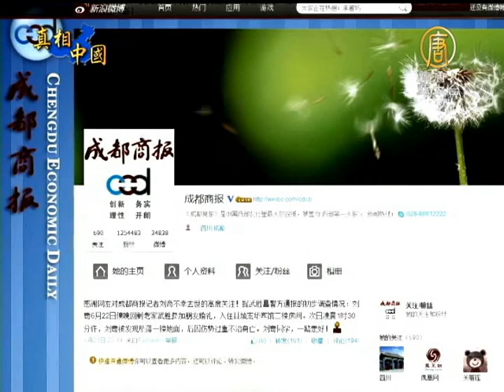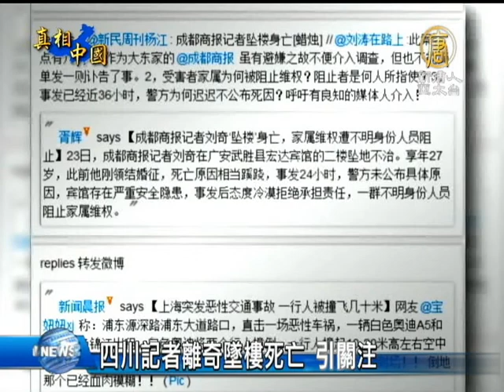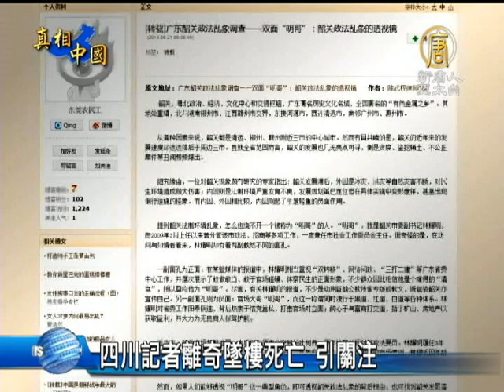【中国热点真相新闻】四川记者离奇坠楼死亡 引关注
【中国热点真相新闻】四川记者离奇坠楼死亡 引关注(ChinaBreakingNewsCN) 中国四川的《成都商报》记者刘奇， 22号离奇坠楼死亡，引发网友关注。另外，近期发生的好几起记者被捕事件，让民众叹息，记者在中国已经成为高风险的行业。【新唐人亞太台2013年6月26日讯】

23号，《成都商报》的官方微博，引述四川省广安市武胜县警方通报的初步调查情况说：刘奇6月22号傍晚回到老家（武胜）参加朋友婚礼，入住县城宏华宾馆二楼房间。23号凌晨1点30分左右，刘奇被发现坠落一楼地面，伤势过重不治身亡。

许多网友质疑，刘奇死亡原因相当蹊跷。因为27岁的刘奇刚领结婚证，而且就在22号，他还采写了「危化物泄漏 40分钟排险」的稿件。另外，还有网友爆料说，宾馆存在严重安全隐患，事发后态度冷漠，拒绝承担责任，一群不明身分人员阻止家属维权。

湖北武汉《中国》杂志社记者刘逸明认为，现行制度让「记者」在中国成为高风险度的行业。

湖北武汉《中国》杂志社记者 刘逸明：「中国是没有言论自由、新闻自由的国度，所以做记者是一个比较危险的职业。一般的记者倒还好，但有的记者比较爱讲真话，这样的记者就时刻面临受迫害，甚至被杀害的危险。」

目前，除《成都商报》微博发了讣告之外，成都官方还没有任何相关公布。网友们也指责，同是媒体人，中国的记者对同行的处境竟然不关注。

网友「王淼的哥」说，「23天前，记者杜斌被北京公安抓捕；6月21号，《南方日报》记者胡亚柱被检察院抓走；今日凌晨，《成都商报》记者刘奇蹊跷『坠楼』身亡！发生这么多事，媒体、记者跟没事似的，都麻木了？都吓死了？」

广东《南方日报》记者胡亚柱，与另一名记者刘维安，之前一起发表文章《双面明哥：韶关政法乱象的透视镜》，揭露了韶关市委副书记林耀明，在分管政法、招商期间的乱象。

刘维安之前是南方报业集团《南方网》法制频道的记者。

官方近期指控这两名记者涉嫌受贿，将他们抓捕。据了解，刘维安、胡亚柱二人曾经分别发表多篇舆论监督的报导。很多网友认为，他们被捕，与他们发表的文章有关。

湖北武汉《中国》杂志社记者 刘逸明：「那这就是以经济罪名进行政治迫害。我认为敢于面对权力，敢于揭露官员内幕的，我想这种记者是道德水平比较高的，这样的记者收取贿赂的可能性很小。」

「全球自由信息运动网站」创始人 张新宇：「新闻自由这个事，你是要中国更新闻自由一点，但是共产党，只要它存在一天，它一定会花大的力气，让新闻更不自由。因为它本质上就是这么一个政党。」

「国际记者联盟」在上个月给北京当局发出信函，要求释放被监禁的记者。信中还批评中共经常关押记者，侵犯他们的基本自由和人权。信中说，记者他们只是履行记者专业的职责，以告知公众信息。而去年，中国有超过30名记者被抓，等待审判。是全球关押记者人数最多的国家之一。